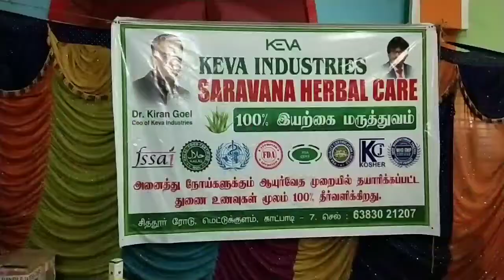# Saravana Herbal Care